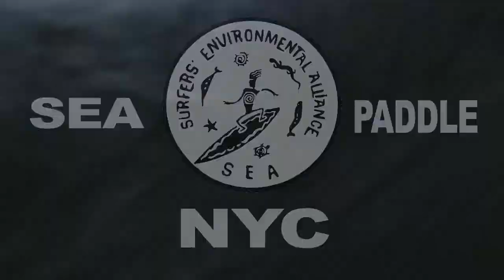SEA Paddle NYC The Movie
2012 Footage